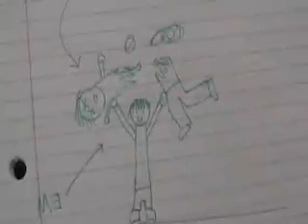CT Matt and Jaggar Fun Times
the title says it all. PLEASE CLICK THE "WATCH IN HIGH QUALITY BUTTON"